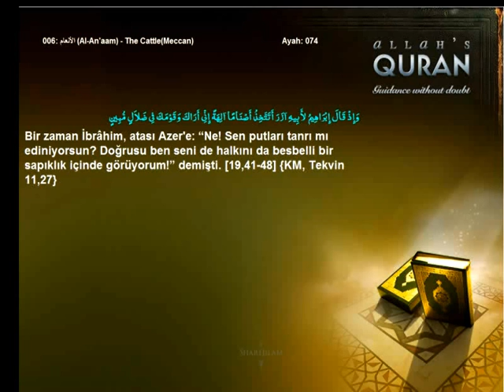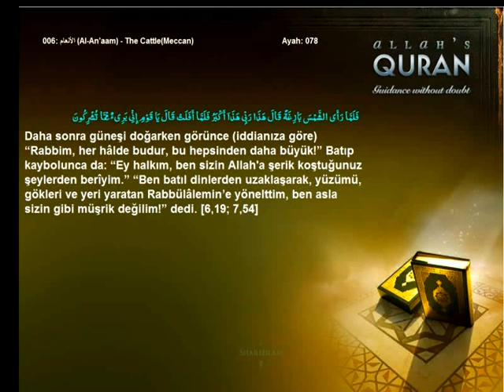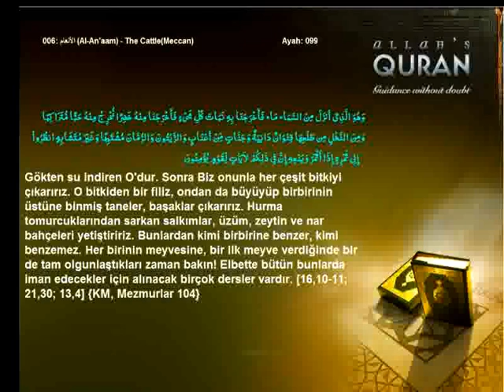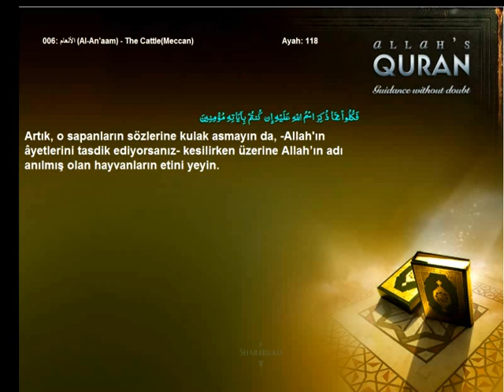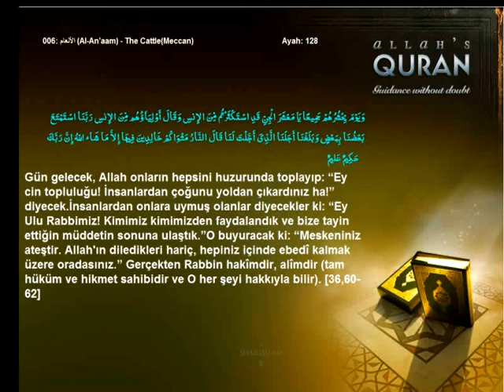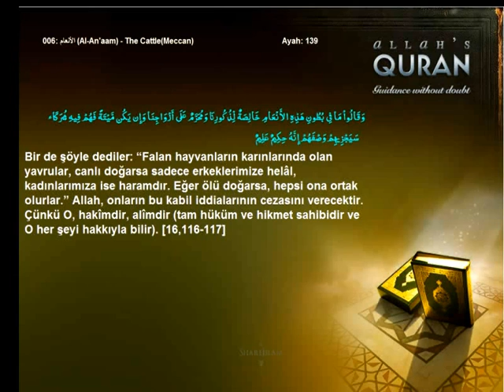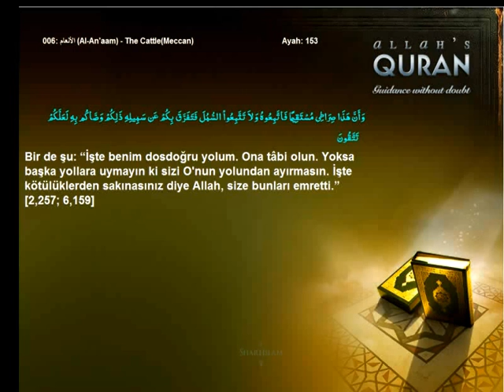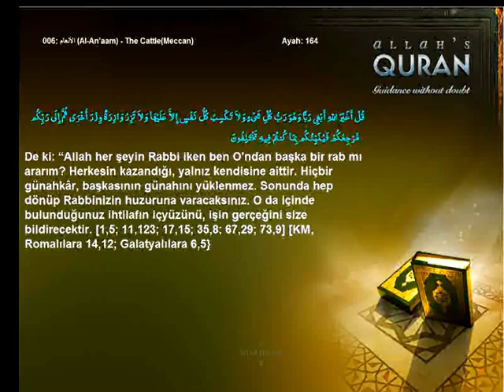Quran Turkish only 006 الأنعام Al An'aam The CattleMeccanIslam4peace com